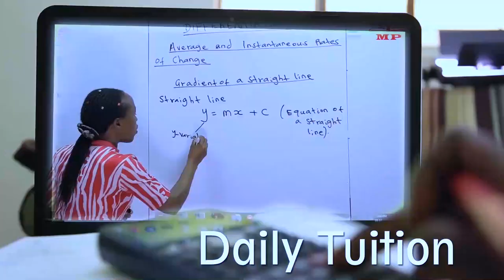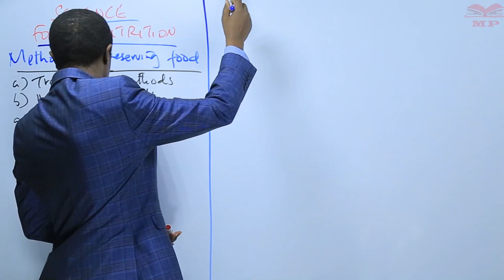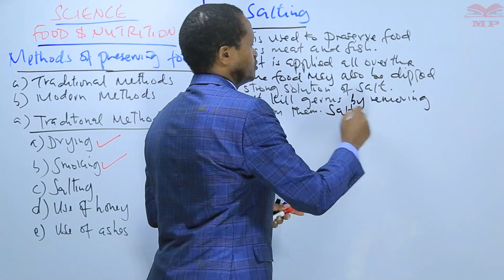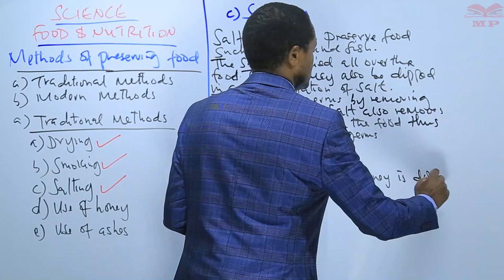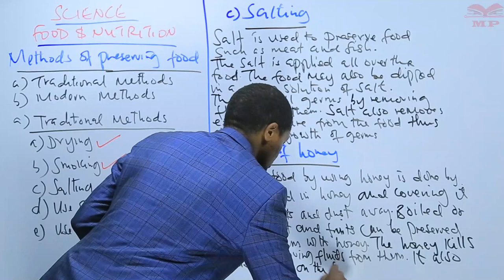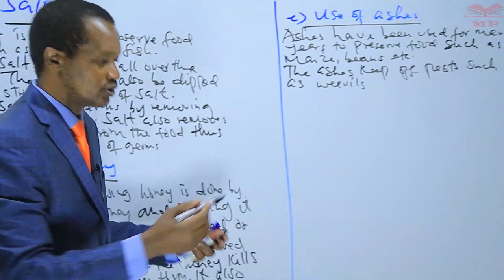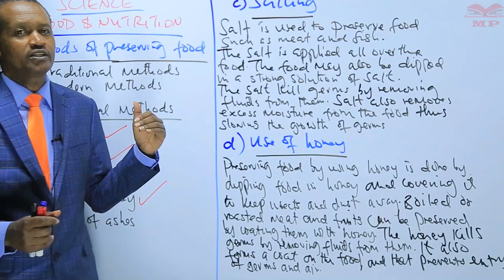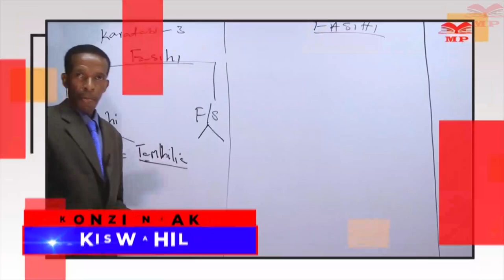Methods of Preserving Food_L3